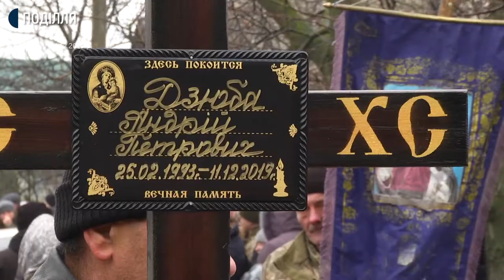Координаторка центру допомоги учасникам АТО Наталія Дзекар складає списки для маршу захисників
Координаторка Хмельницького центру допомоги учасникам АТО Наталія Дзекар складає списки для поїздки в Київ, на марш захисників. Наразі-каже-зголосилося близько 20-ти бійців та родичі загиблих атовців. Транспорт та пальне безкоштовно надали благодійники. Зі слів волонтерки, минулорічні учасники такого маршу повернулися зі столиці зворушені увагою. А саме уваги – переконана Наталія-найбільше не вистачає демобілізованим і родинам загиблих атовців.